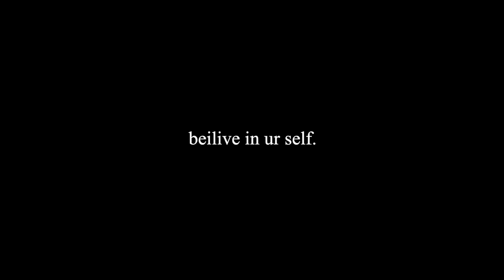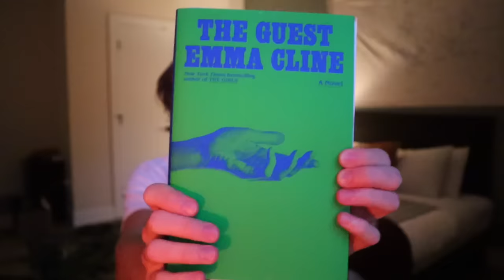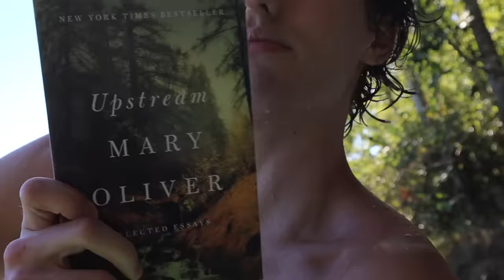how i spend my week.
idk

frequently asked questions:
Q: was?
A: essentially.